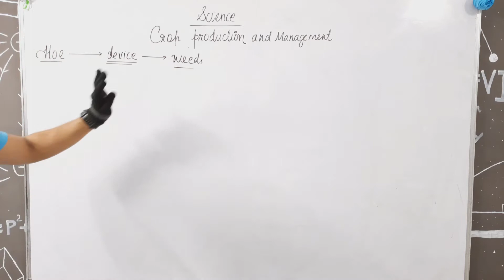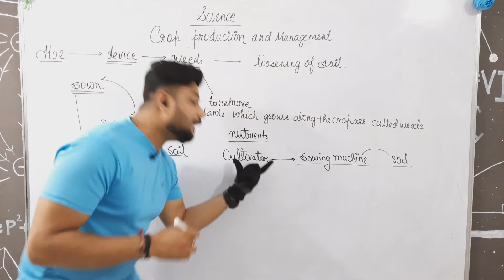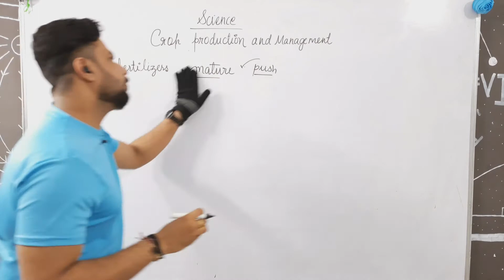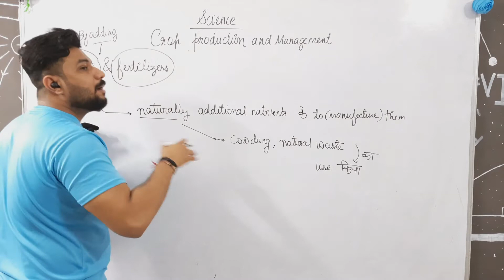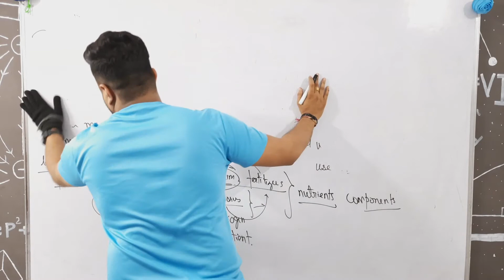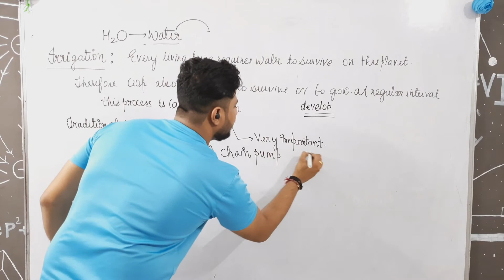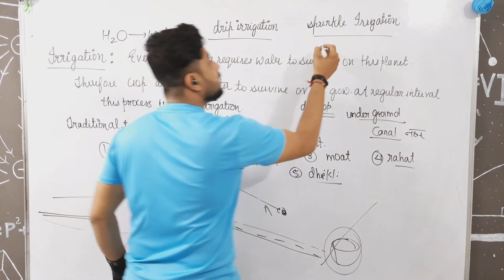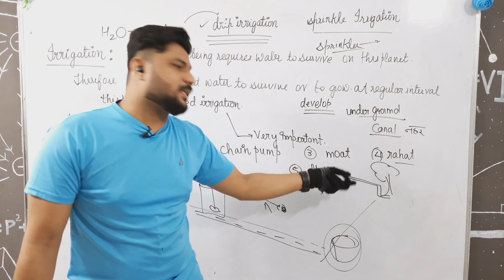class 8 science chapter 1 crop production and management part 3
class 8 science chapter 1 crop production and management
this video will give you complete information about the chapter 1 science crop production and management

class 8 chapter 3 understanding quadrilateral

class 8 maths chapter 2 linear equation in one variable exercise 2.2 from Q 1 to 7 Mathematics NCERT

PUNEET SIR KI PATHSHALA is an online YouTube channel focused on providing a good quality education through videos as per CBSE, ICSE and NCERT syllabus for MATHEMATICS